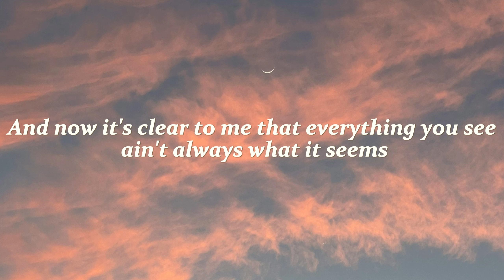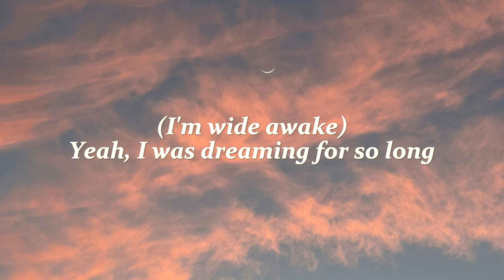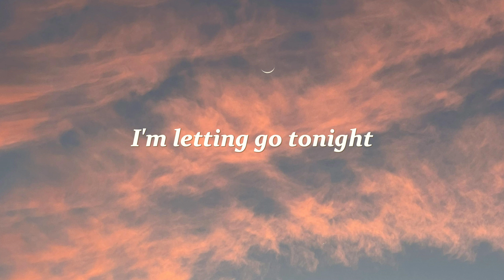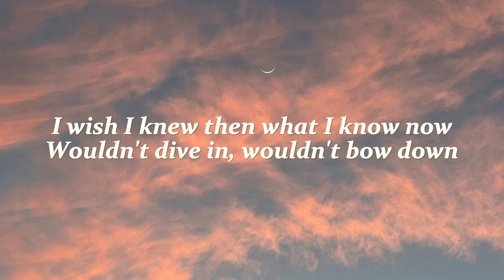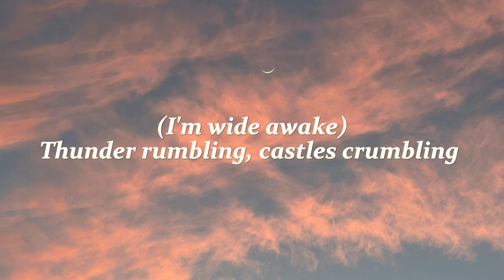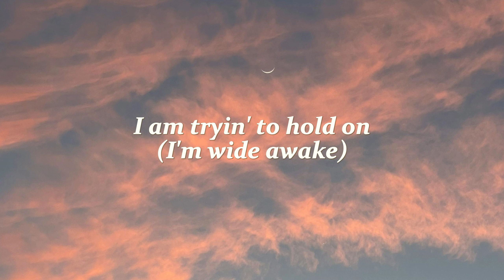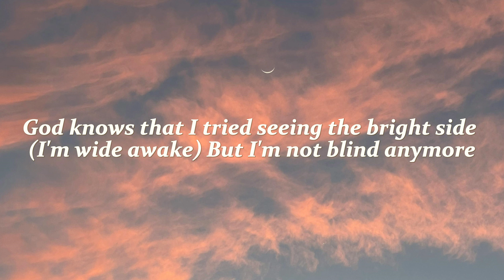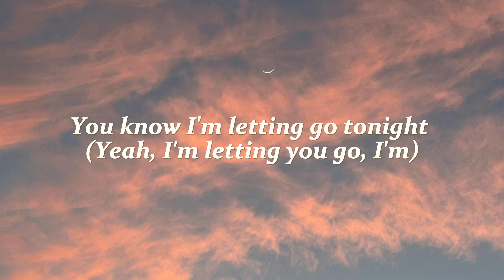Katy Perry - Wide Awake (Lyrics)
[Verse 1]
Yeah, I was in the dark, I was falling hard with an open heart
And now it's clear to me that everything you see ain't always what it seems

[Chorus]
Fallin' from cloud nine
Crashin' from the high
I'm letting go tonight
Yeah, I'm fallin' from cloud nine

[Verse 2]
Not losing any sleep, I picked up every piece and landed on my feet
Need nothing to complete myself, no
Yeah, I am born again out of the lion's den, I don't have to pretend

[Chorus]
Fallin' from cloud nine (It was outta the blue, I'm)
I'm letting go tonight (Yeah, I'm letting you go, I'm)
I'm fallin' from cloud nine

[Bridge]
(I'm wide awake)
Thunder rumbling, castles crumbling (I'm wide awake)
I am tryin' to hold on
God knows that I tried seeing the bright side (I'm wide awake)
But I'm not blind anymore
[Break]

[Chorus]
Yeah, I'm fallin' from cloud nine (It was outta the blue, I'm)
You know I'm letting go tonight (Yeah, I'm letting you go, I'm)